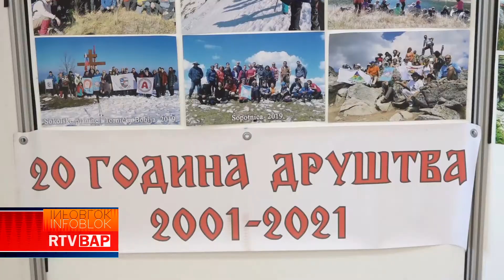RTV BAP OTVORENA IZLOŽBA FOTOGRAFIJA PSD "RAVNIČAR"